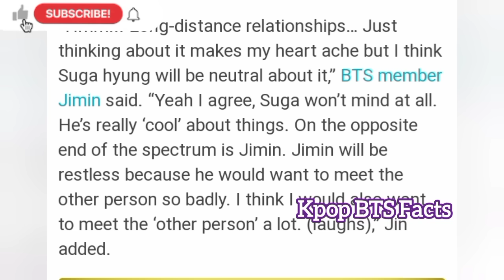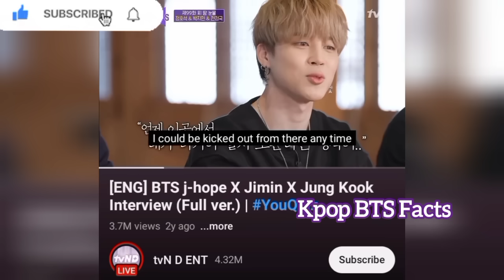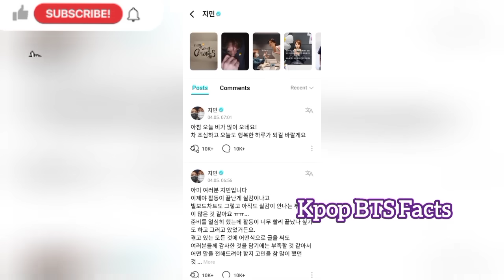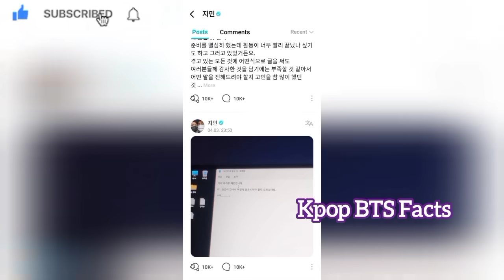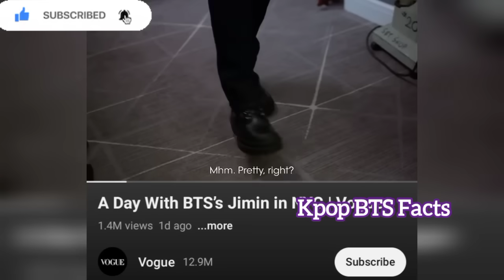JIMIN Some Unknown Facts 🥰